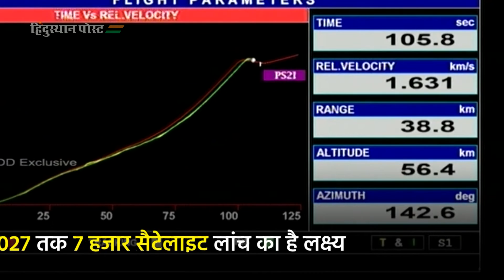इसलिए सफलताओं का नाम ही 'इसरो' है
भारत ने पीएसएलवी-सी 49 रॉकेट से एक साथ 9 सौटेलाइट अंतरिक्ष में स्थापित की हैं। इसमें प्राथमिक पे लोड में देश की इमेजिंग सैटेलाइट ईओएस-01 (RISAT-2BR2) रही। इस सैटेलाइट के जरिये देश-विदेश पर नजर रखने में मदद मिलेगी।